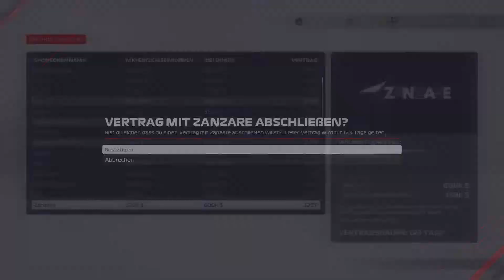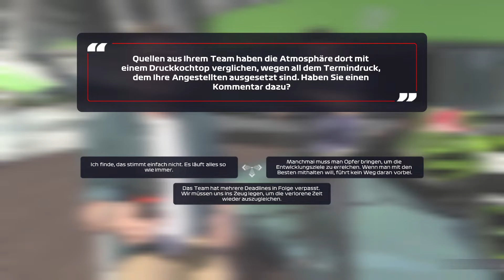SAINZ, HAMILTON ODER DOCH EIN ANDERER FAHRER?! • 073 🏁 F1 2021: My Team [GERMAN/DEUTSCH]